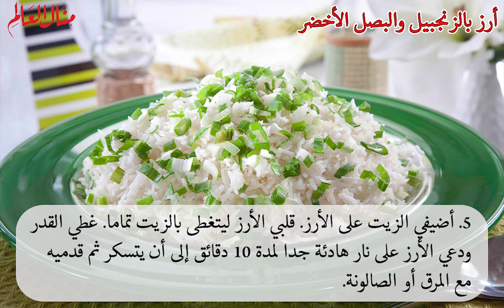أرز بالزنجبيل والبصل الأخضر - منال العالم